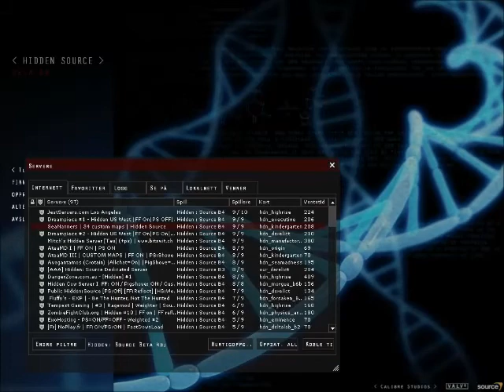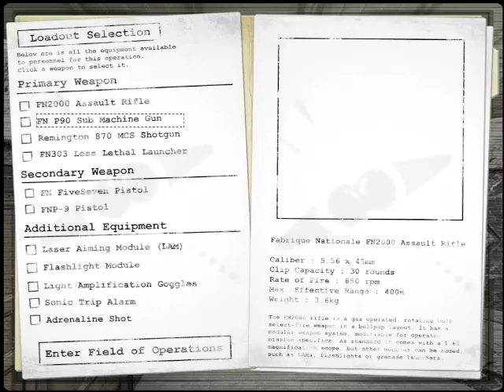Randomgame - The Source: Hidden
Hi. this is my first video :) i hope you enjoy it. im sorry for bad record or voice. but im new to this :D hehe. Thanks alot for watching *love*